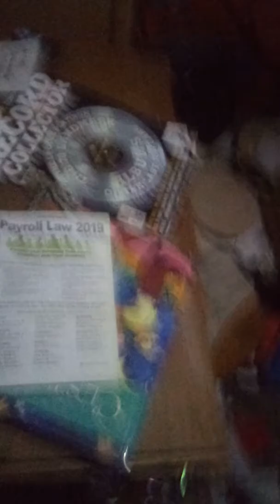Master B she just called us about to post this video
every time I asked if he tries to call I try to answer in a lot of times it doesn't answer is trippie I'm going to call back Master B copyright GNP 19